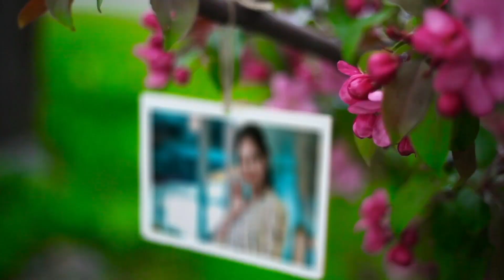HUNTING IKEH IKEH - FT Mawar Salem ( Putri Pariwisata Indonesia 2019 ) | Sony A7iii Sigma Art 85mm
Inframe : Mawar Salem ( Putri Pariwisata Indonesia 2019 )
Donasi Saweria

Untuk berinteraksi langsung denganku silahkan kunjungi

Menyediakan Jasa :
Photography , Videography , Editor
•Prewedding / Wedding
•Documentation
•Company Profile
•Stage/Concert
•MV / Videoclip
•Product / Commercial / Food
• Etc

Open For Order :
• Preset LR & PS
• Luts / Color grading
• Template AE & PR
• Transisi PR / AE
• Motion Graphic Etc
untuk info Harga Chat aja

• Pembuatan Intro / Outro Youtube
• logo Media Social di video / Motion Graphic
• Pembuatan Logo After Effect / Partikel